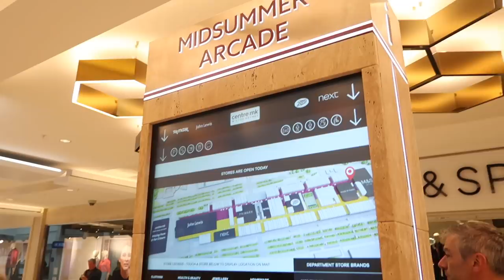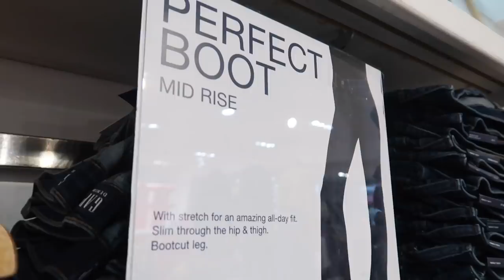SURPRISING A SUBSCRIBER | GAP HAUL 2019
We shopped the new collection in GAP and found some gorgeous outfit ideas.

**ALL OUTFITS LINKED BELOW, PLUS A FEW MORE FAVOURITES!**

As you can probably tell I was hugely excited to film this video. I knew from Nikki's comments the struggles she faces on a daily basis and I really felt she needed spoiling. It was one of my favourite videos I've filmed since being on YouTube and I'm so grateful to GAP who kindly helped make this happen:)

If you could show a little love for Nikki in the comments that would be wonderful and of course I'd love to know your favourite pieces? Big hugs, Jess x

My Outfit I'm wearing
Blouse at The Outnet, a lovely Blue shade is still available

Autumn Winter Outfit Ideas at GAP

I can't find the cord trousers unfortunately but I love these especially for workwear